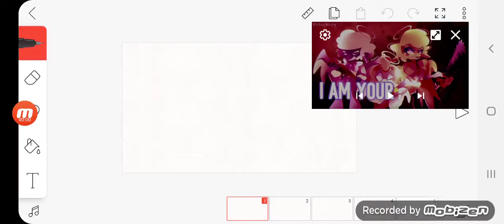May 4, 2021